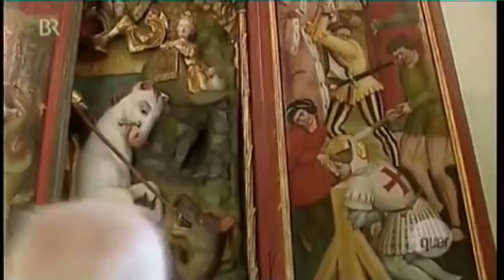Muslimische Jugendliche bereichern die Kirchen in München